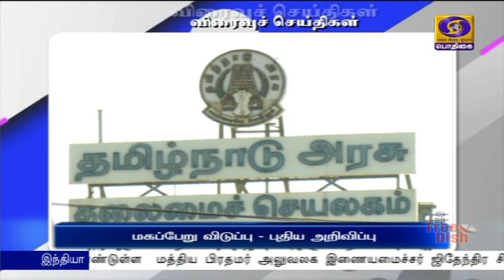பொதிகை விரைவு செய்திகள் இரவு 7.00 மணி [19.09.2021]PodhigaiTamilNews